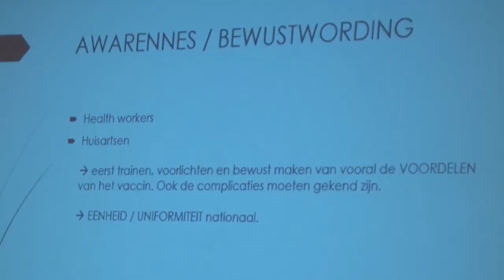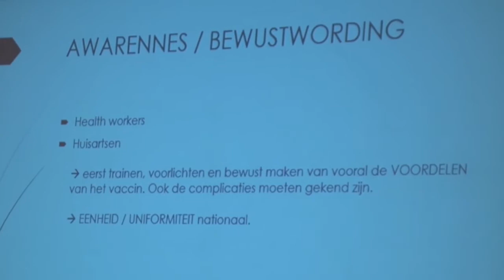09 06 2018 Stichting Lobi hield symposium over Baarmoederhalskanker